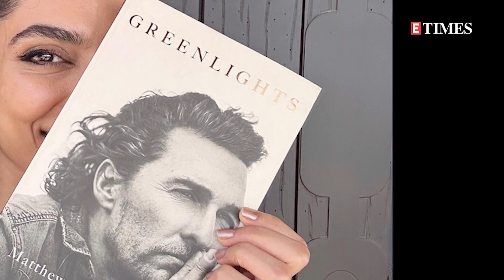Sobhita Dhulipala's recent post fuels her dating rumours with Naga Chaitanya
Sobhita Dhulipala and Naga Chaitanya have reportedly been dating each other post the latter's divorce from Samantha Ruth Prabhu in October 2021. Recently, Sobhita shared a picture of actor Matthew McConaughey's book and wrote 'Easily the finest book I’ve read in the past few months. What an incredible life story. Like a song, really. Tastes like boisterous laughter and earned freedom.' However, soon after she dropped the post, netizens couldn't help but recollect that a while ago, the 'Laal Singh Chadha' actor had also spoken about the same book. He had shared a picture of the book on his Instagram account and wrote, 'A love letter to life .. Thank you @officiallymcconaughey for sharing your journey .. this read is a green light for me...respect sir!' Well, Sobhita's post has surely ignited the dating rumours yet again. Earlier, in an interview, 'The Night Manager Part 2' actress reacted to such reports and stated that she doesn't want to answer or clarify things to those who speak without knowledge. Meanwhile, on the work front, Sobhita is currently winning hearts for her performance in both the seasons of 'Made In Heaven' and the films 'Ponniyin Selvan: 1 and 2.'